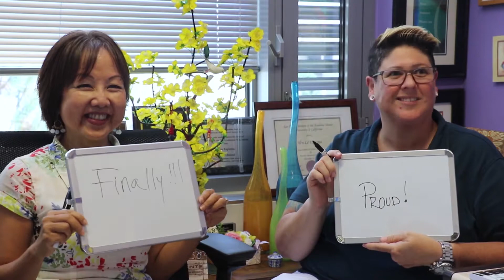PI and Research Administrator Interviews | Research Administrator Appreciation Day 2017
PIs and research administrators talk about the relationship that allows them to further the research mission of UC San Diego.